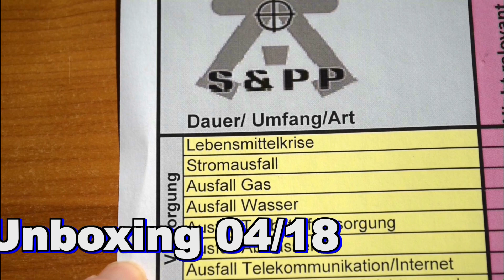Unboxing 04/18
Du willst werbefreie Videos von mir, oder mich einfach ein wenig unterstützen?